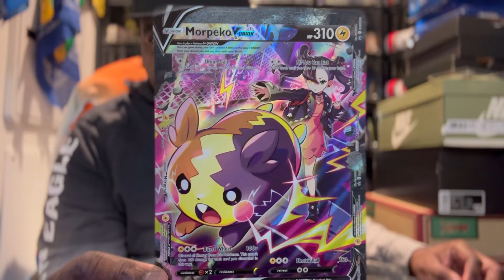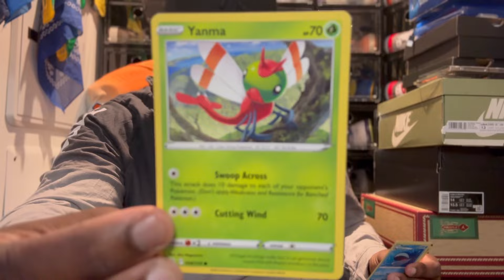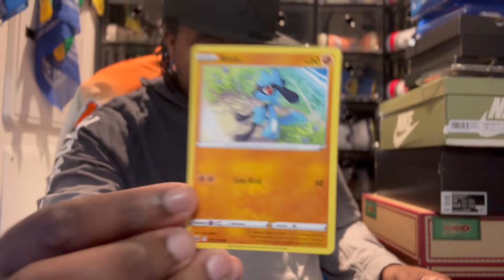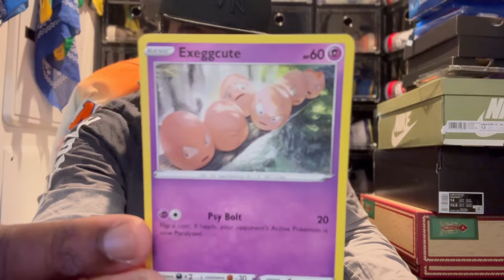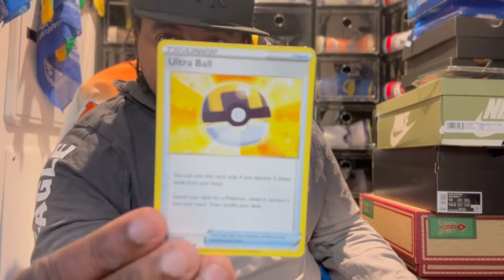Bigger and better Brand New 151 Pokemon Booster Set Come and Take a Look